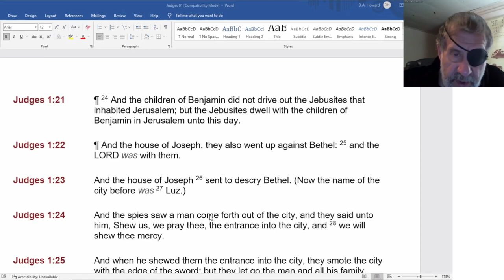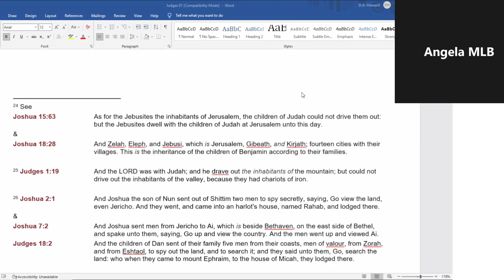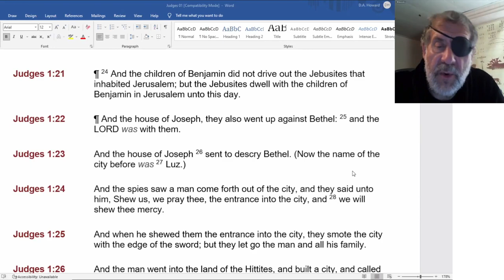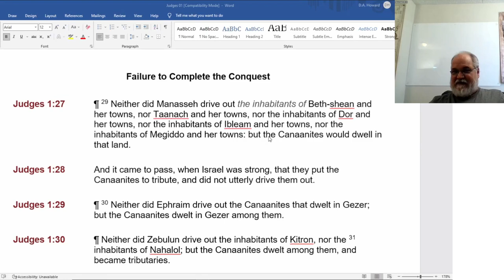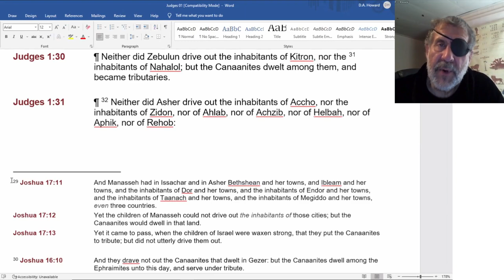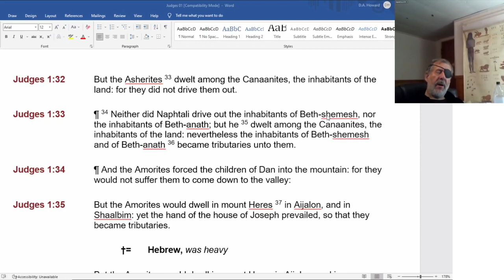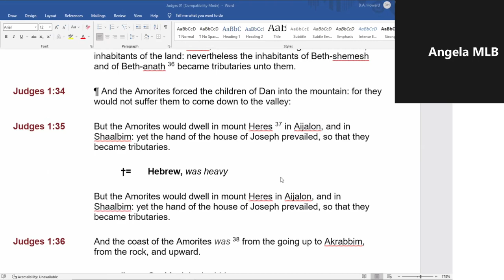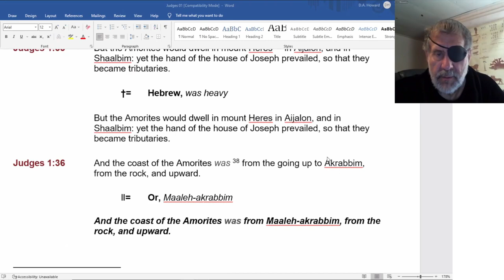2022 05 16 98. Understanding The Lines